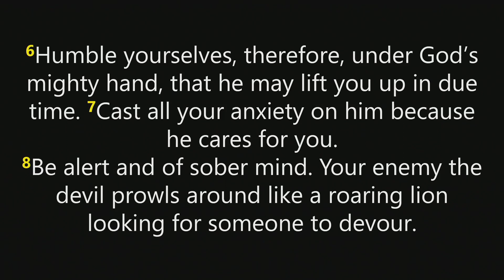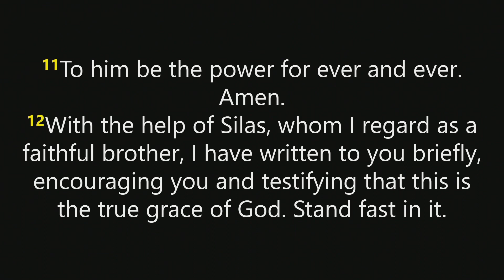NERC Sunday Worship 07 16 23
7/16/2023 Teaching and Worship at New Era Reformed Church
Songs: All Music Used with Permission CCLI License 1352737 & Streaming License 20197846

“Way, Truth, and Life” (contemporary version)
Keepers of the Kingdom VBS
Answers VBS

“Hold on to the Truth” (contemporary version)

Cast Your Cares
CCLI Song # 7042070
Blake Neesmith | Casey Brown | Sam Tinnesz
Songs Of Emack; Universal Music - Brentwood Benson Publishing; Shivel Songs; Hipgnosis Songs Essential; So Essential TunesOceans